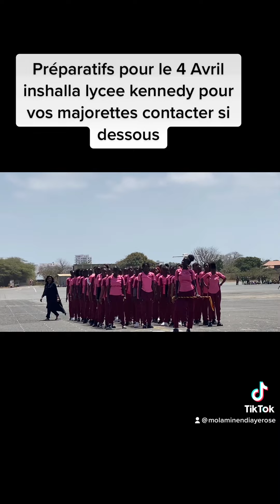Préparatifs du 4 Avril 2023 avec lycée kennedy . En Mode répétition